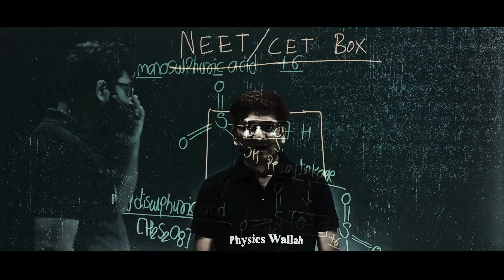Trailer For Pragati Class 12th Batch | Big Announcement 🔥🔥🔥🔥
🔰To Enroll in Pragati (PCB) Batch & Get Access to Class Notes & Other things

About Batch:
👉Pragati is a paid batch for all the students aiming for Class 12th (NEET/ MHT CET/StateBoard)..
👉The best faculties in India will cover the full syllabus of12th state  board and NEET/MHT CET syllabus for  each subject Physics, Chemistry and Biology
👉All the classes will be provided in recorded form only on our PW APP.
👉Lecture wise Practice sheet in quiz format  with their video solution will be provided on our PW App.
👉The weekly schedule of classes will be posted on the  announcement section of the batch.
👉Schedule tests will be held according to the planner.
👉Classes will start from 22nd of May.
👉Complete course will be accessible to all the students until 31st of May 2024.